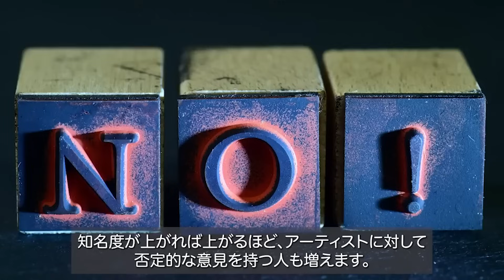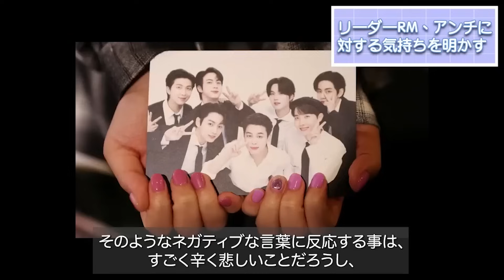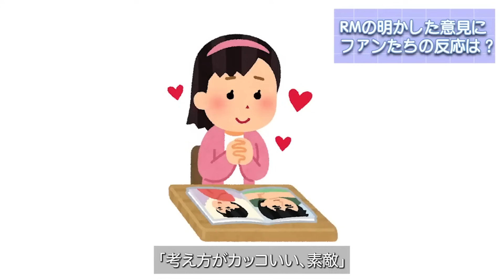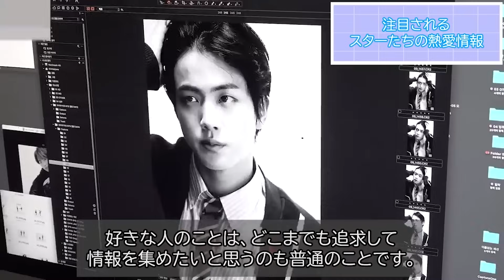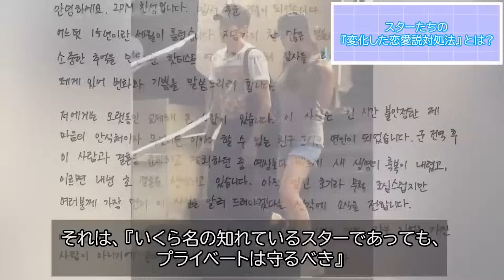BTSが1人でも欠けてはいけない理由...人気の裏に隠れた秘蔵エピソード50選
今回は「BTSの人気を証明するエピソード」を
一挙大公開します。